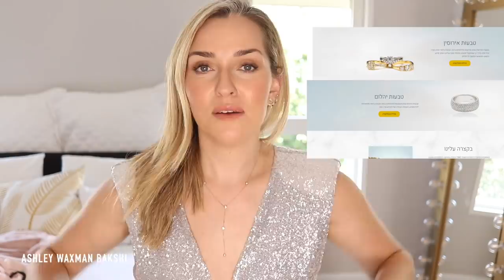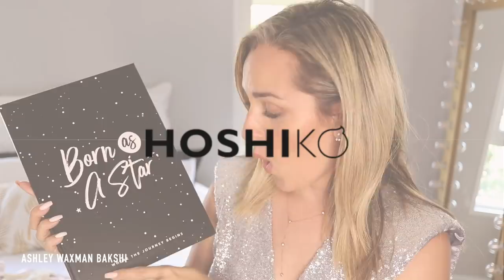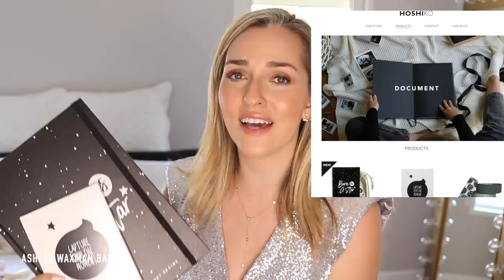תומכים במעצבים ישראליים